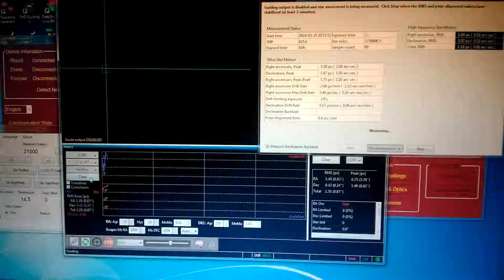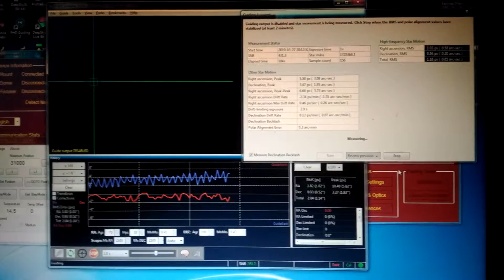20190327 201426 1s sampling, unguided.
Unguided. 1 second exposures in PhD. Clear RA oscillation.